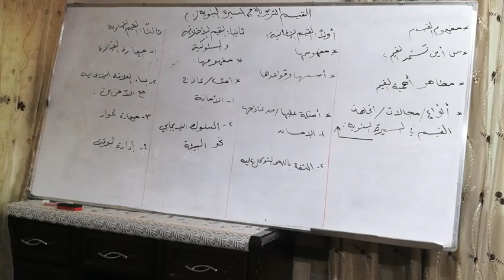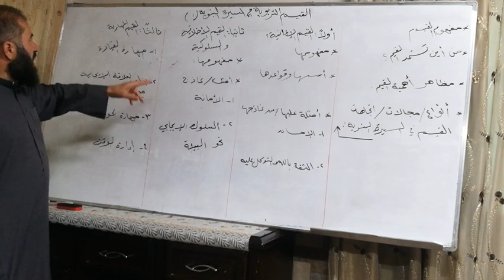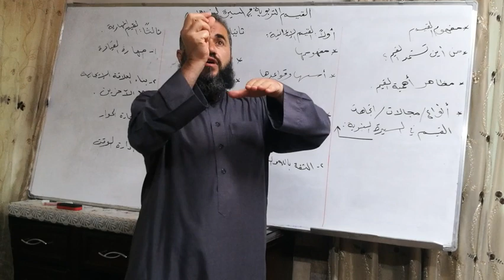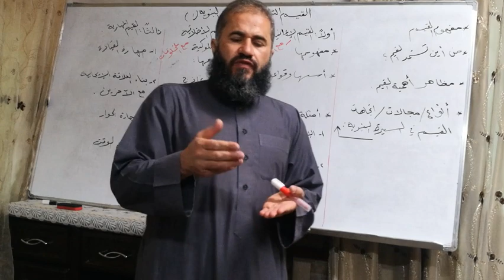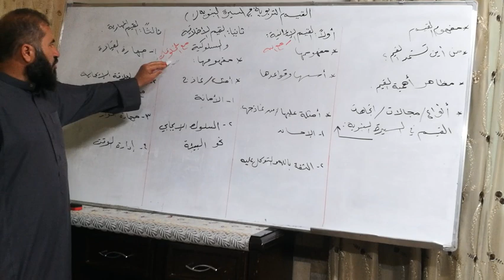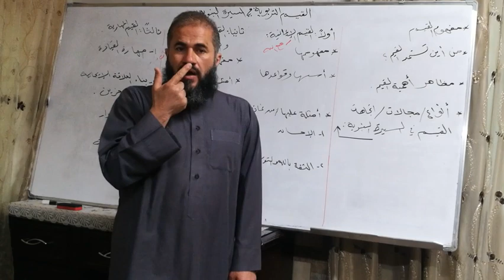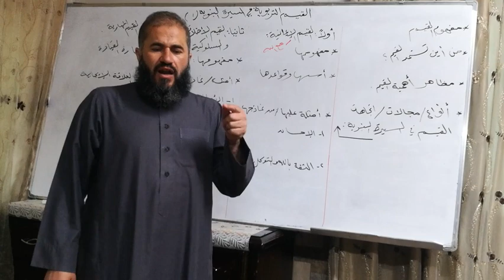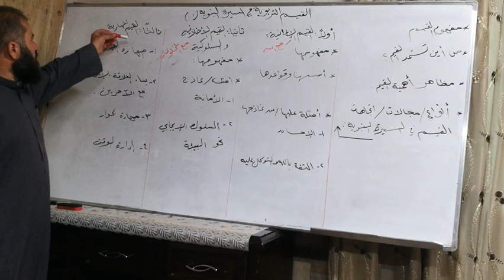الاثنين الحصة الرابعة أول ثانوي علمي وأدبي تربية إسلامية القيم التربوية في السيرة النبوية